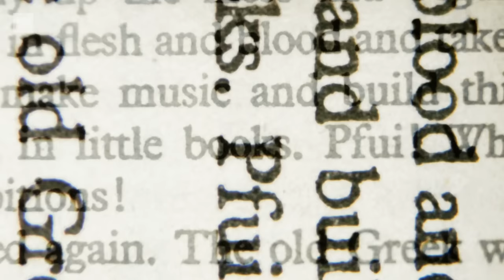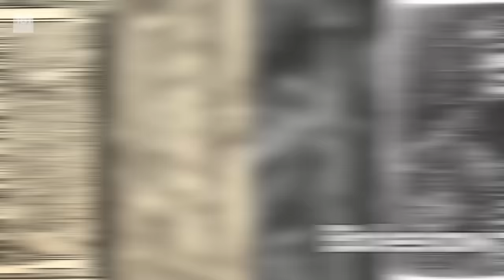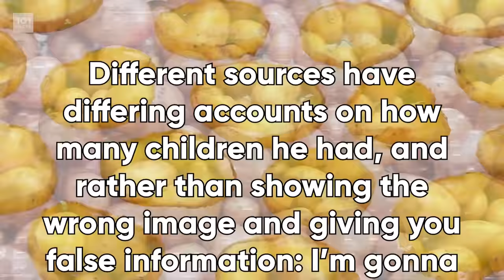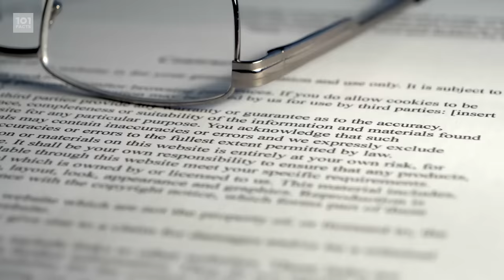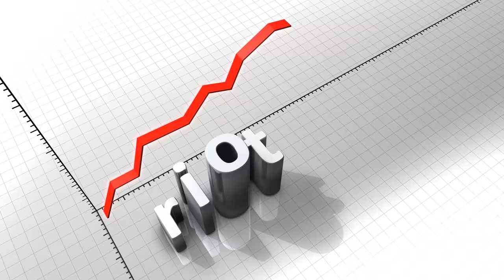101 Facts About Poland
Dzień dobry motherfactors, and welcome to this video in our series of stepping deep into the details of the countries that populate the globe! Today we find ourselves in the fascinating if dark Poland! It's a heck of a place - strap in!